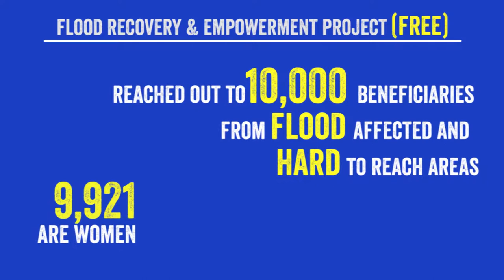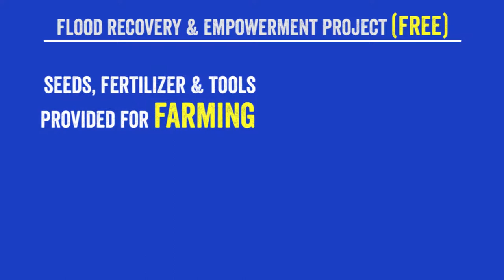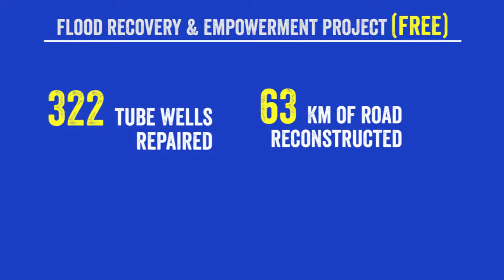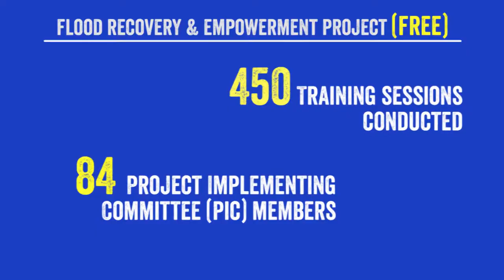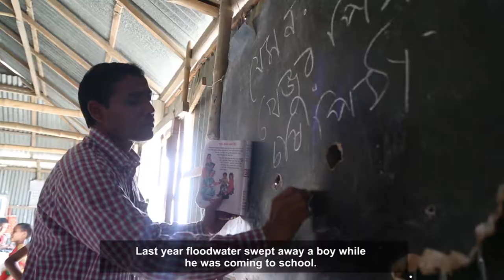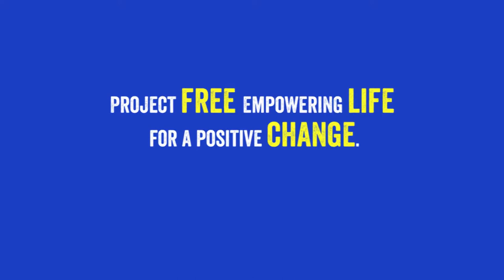STORIES OF CHANGE PROJECT FREE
Stories of Change!
Project Flood Recovery and Empowerment (FREE) was implemented in Bangladesh to support the people who were affected by the flood in 2017. FREE project has reached out to 10,000 most affected household in Kurigram, Gaibandha and Jamalpur district. Watch the video to find out how FREE has changed the lives of many.
Video Credit: Ehsan Kabir